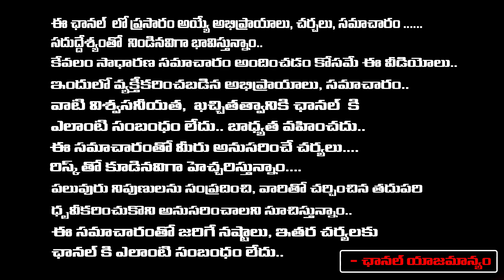Raghu Rama Krishnam Raju Sensational Comments on Jagan | Stuning twist In Akramasthula Case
Raghu Rama Krishnam Raju Sensational Comments on Jagan | Stuning twist In Akramasthula Case | First Telugu